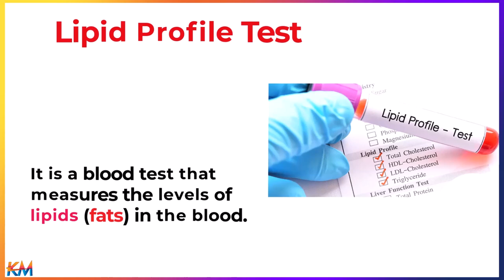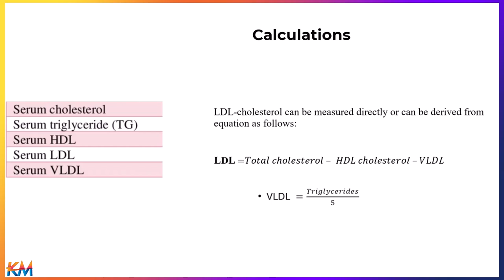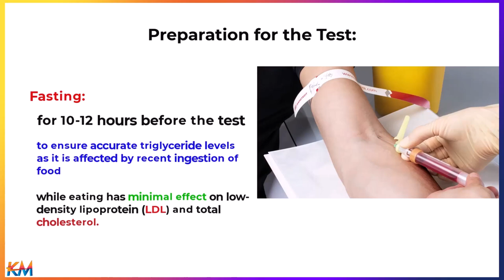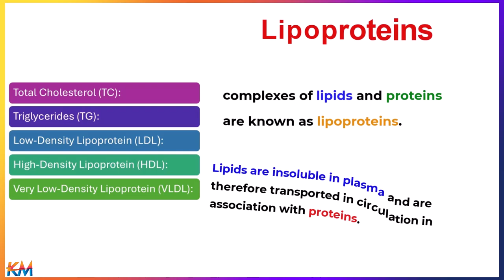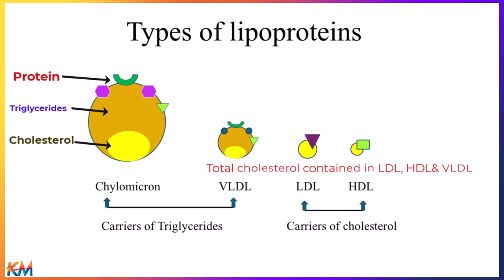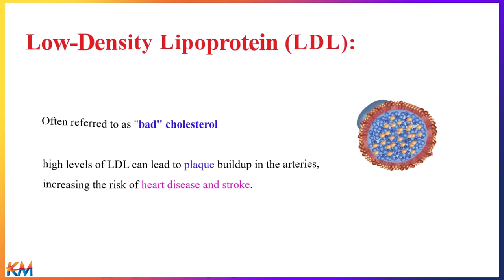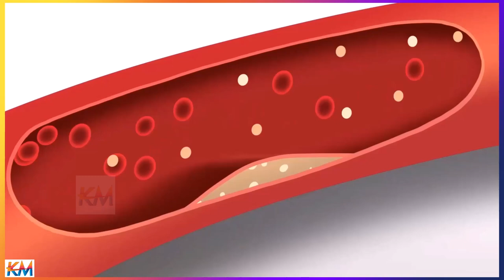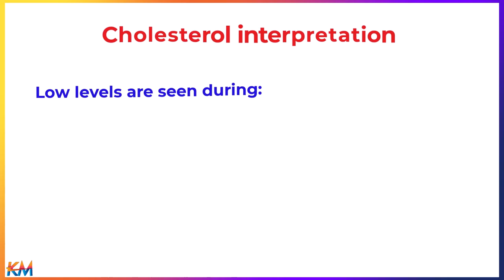Lipid Profile Test. تحليل نسبة الدهون بالدم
A Lipid Profile Test, also known as a lipid panel, is a blood test that measures the levels of lipids (fats) in the blood. It is used to assess the risk of cardiovascular diseases, including heart disease, atherosclerosis, and stroke. The test evaluates different types of cholesterol and triglycerides to give a comprehensive view of a person's lipid status.
Components of a Lipid Profile:
1. Total Cholesterol (TC):
2. Low-Density Lipoprotein Cholesterol (LDL-C):
3. High-Density Lipoprotein Cholesterol (HDL-C):
4. Triglycerides (TG (
5. Very Low-Density Lipoprotein Cholesterol (VLDL-C):
6. Cholesterol to HDL Ratio (TC/HDL):
Purpose of the Lipid Profile Test:
• Assess cardiovascular risk
• Monitor treatment effectiveness:
• Detect lipid disorders:
• تحليل نسبة الدهون والكولسترول بالدم
• تحليل الدهون هو فحص دم يقيس كمية الكوليسترول والدهون التي تسمى الدهون الثلاثية في الدم، وتعطي هذه القياسات للطبيب لمحة سريعة عما يحدث في دمك، ويمكن أن يؤدي الكولسترول والدهون الثلاثية في الدم إلى انسداد الشرايين، ما يجعلك أكثر عرضة للإصابة بأمراض القلب وبالتالي، يمكن أن تساعد هذه الاختبارات في التنبؤ بخطر الإصابة بأمراض القلب وتسمح لك بإجراء تغييرات مبكرة في نمط الحياة تقلل الكولسترول والدهون الثلاثية
• يحتوي التقرير عادةً على العناصر التالية، بالترتيب التالي:
• الكوليسترول الكلي -الدهون الثلاثية:
• البروتين الدهني عالي الكثافة (HDL):
• البروتين الدهني منخفض الكثافة (LDL.
• البروتين الدهني منخفض الكثافة للغاية (VLDL):